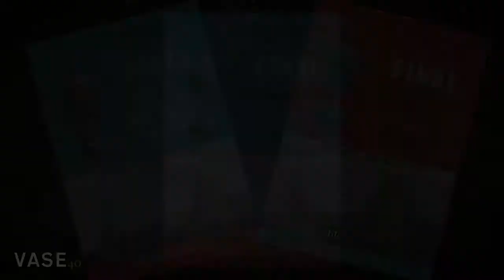Billericay Town FA Vase Finals VASE40 (2)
Film project underway recounting the stories of the 3 F.A. Vase Final victories in 1976, 1977 and 1979 - can you help with any Billericay Town Memorabilia? Doug Young, Fred Clayden, John Pullin, Arthur Coughlan, Geoff Aslett, John Newman will feature in this film.